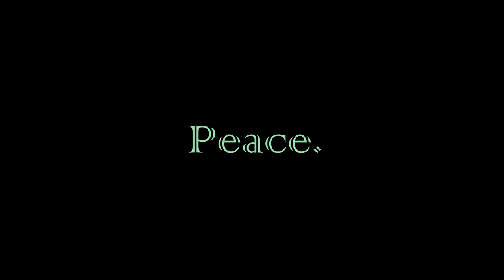EARTHGANG Olde Club Vlog - Interview / Live Performance 2015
credit to Earthgang & the person who filmed this